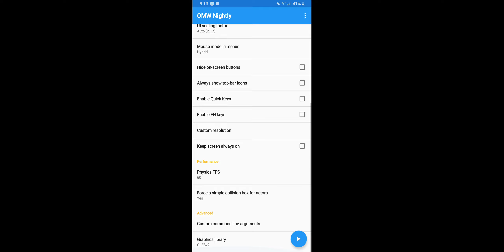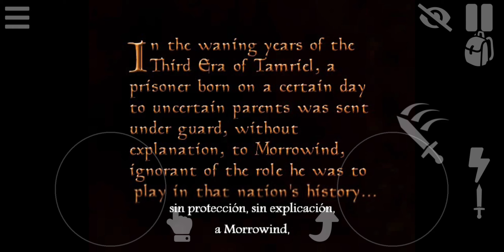The Elder Scrolls III: Morrowind En Android | En español | Gameplay 2K 60FPS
Device:
Galaxy S9+
Snapdragon 845
6GB RAM
2K+ Resolution
Android 10